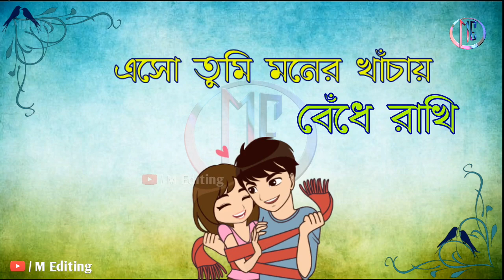O Amar Jan Pakhi | ও অামার প্রাণ পাখি | Bangla Romantic Whatsapp Status | by M Editing